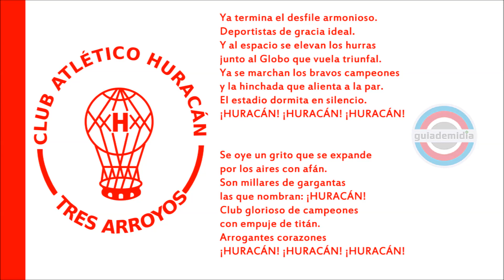Hino do Huracán da Argentina ( Tres Arroyos / ARG )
Hino do Club Atlético Huracán de Tres Arroyos, província de Buenos Aires, Argentina.
Hino do CA Huracán
Hino El Globo de Tres Arroyos, Los Peludos
Himno Hurácan de Tres Arroyos